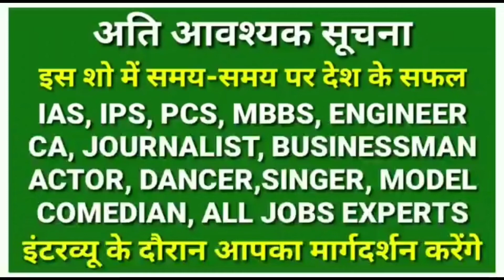your life will change after listening this interview of independent TV reporter Vishal Saxena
1.Motivational Speaker  (Vishal saxena)

2.Mind Power Trainer (Vishal Saxena)

3.TV Reporter (Vishal Saxena)

4.Freelance TV Journalist (Vishal Saxena)

5.Event Manager (Vishal Saxena)

6.Successful TV Reporter Interview

7.Mind Trainer (Vishal Saxena)

8.Spiritual Powers with Meditation

9.Best Career Counsellor (Vishal Saxena)

10 .Never Give up in Life (Vishal Saxena)

11.😎 Life Story of a Successful TV Reporter😎